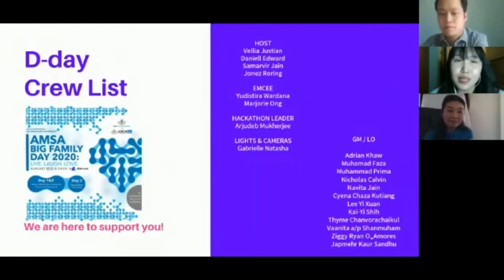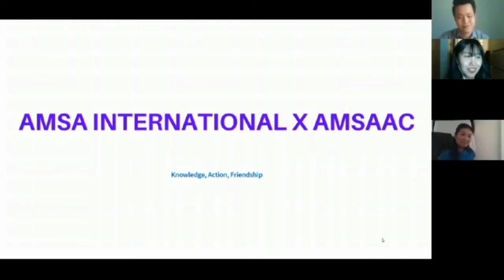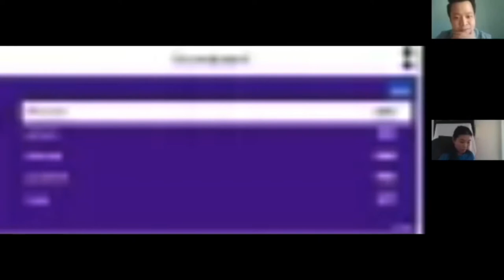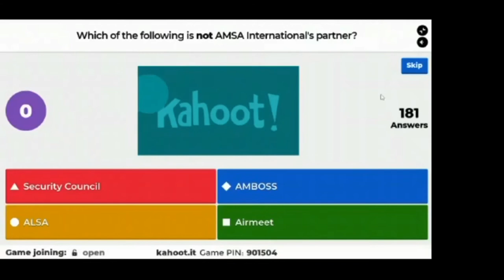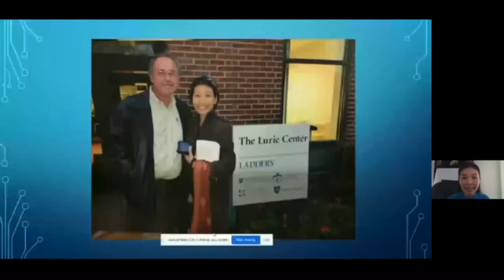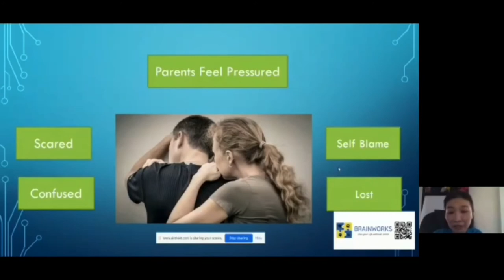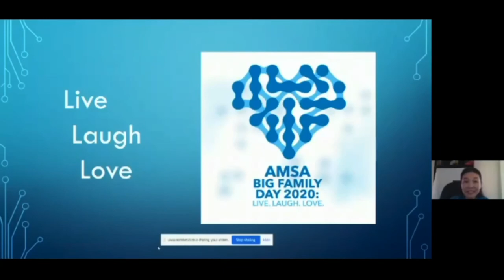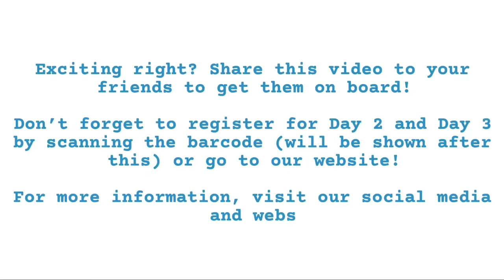AMSA BIG FAMILY DAY 2020 - DAY 1 (Part 1 - Opening & Dr. Deibby Mamahit)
Asian Medical Students' Association (AMSA) Big Family Day is a series of events by Asian Medical Students' Association (AMSA) International in collaboration with Asian Medical Students' Association Alumni Club (AMSAAC) with the theme “Live, Laugh and Love”.

AMSA Big Family Day aims to bring the members - medical students and alumni - medical professionals, together amidst the global pandemic Covid-19; to foster bonding and interactions. The virtual event spans over three Saturdays of August - 8th, 15th and 22nd of August, 2020. A perfect line-up of alumni of different professions is all set to meet the event's objectives.

In this video, our 1st speaker, Dr. Deibby Mamahit, talked about "A Different Take in Medicine" .

Together, let's gain knowledge, practise impactful action, and build friendship.

Viva AMSA!